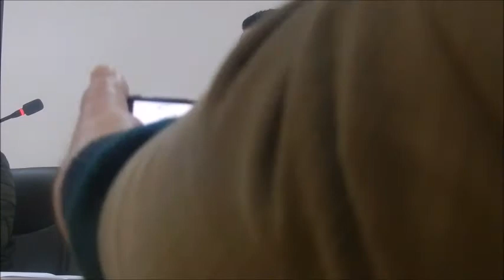أرباب المقاهي والمطاعم بالعرائش يلتمسون تسهيلات في القرار الجبائي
أرباب المقاهي والمطاعم بالعرائش يلتمسون تسهيلات في القرار الجبائي خلال اجتماعهم مع وكيل المداخيل بجماعة العرائ محمد المحمدي بقاعة باحنيني في الدورة التكوينية الخاصة بالتاجر